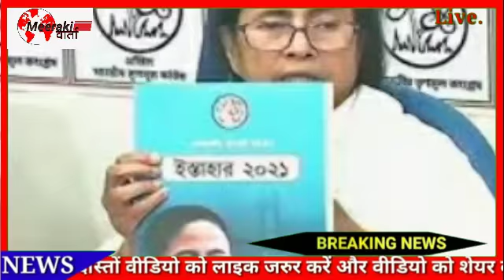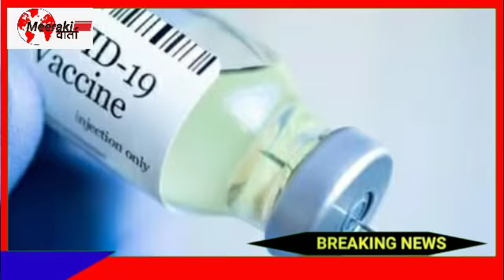Breaking news: इस वक्त की देश भर से बड़ी खबरों के साथ Meeraki वार्ता चैनल!12जून2021